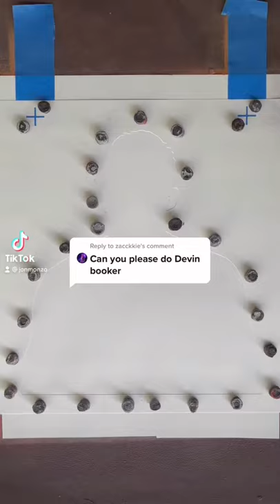Devin Booker Art